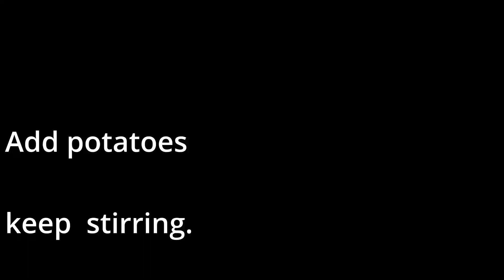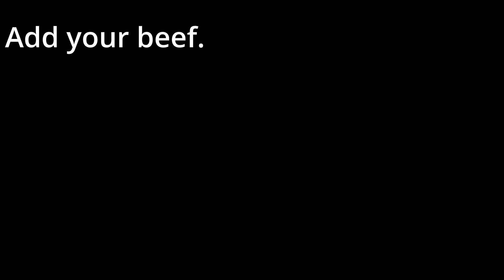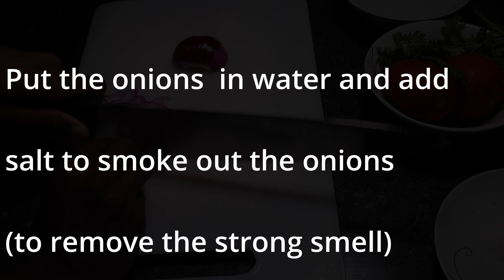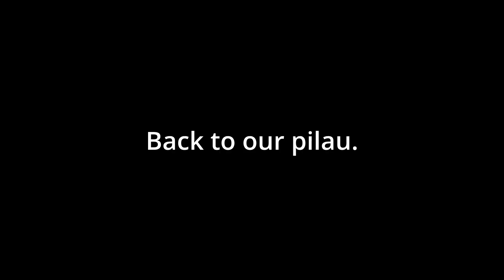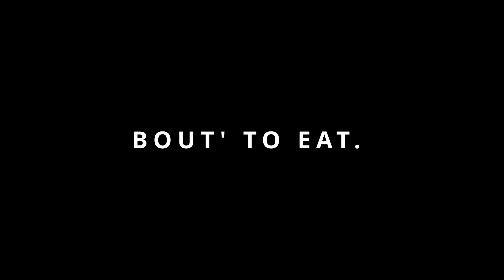Pilau || simple recipe (kenyan).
Ever had a craving of a good tasty pilau and have no idea where to get it? your cravings are over i'm the recipe plug.Follow the recipe step by step on your own and enjoy the outcome.You're BOUT' TO EAT!!